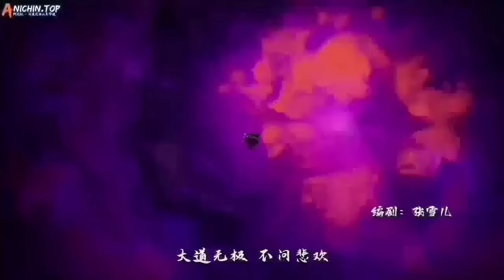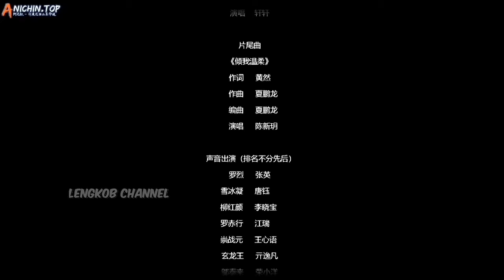SEORANG DEWA BEREINKARNASI PADA SEORANG PEMUDA UNTUK MEMPERBAIKI LAGI KEHIDUPANNYA ‼️ SAGE ANCESTOR